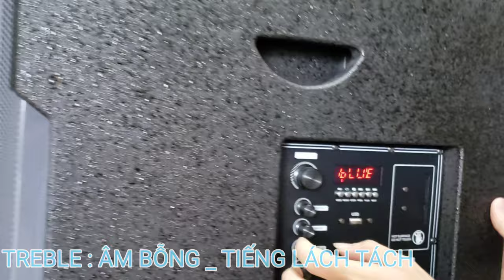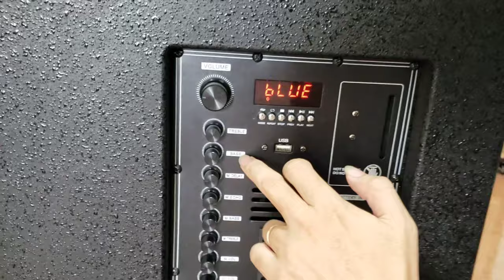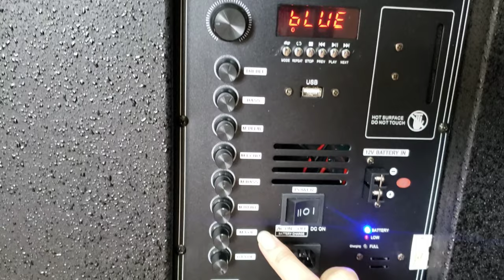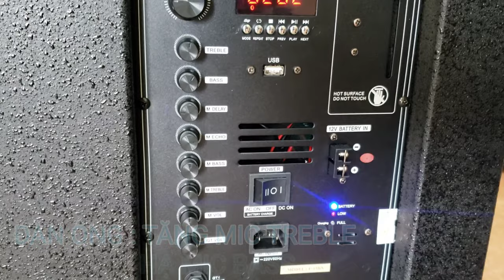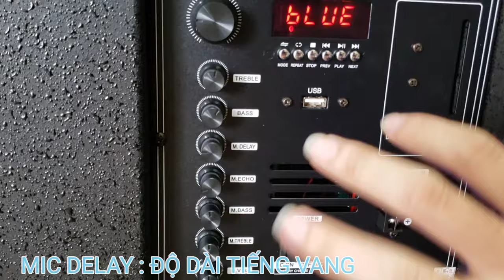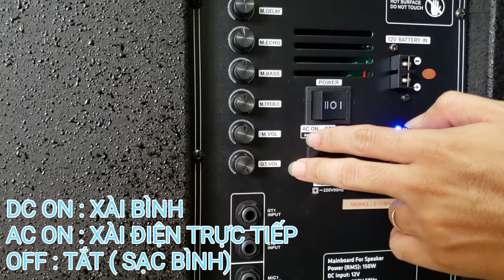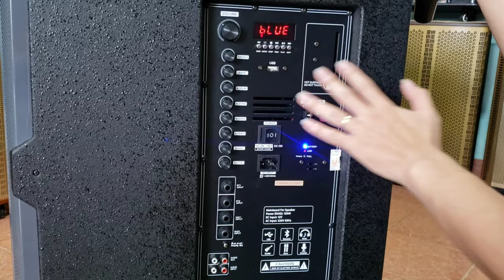Cách Chỉnh Loa Kéo Hát Hay. Dễ Hiểu Cho Người Mới Dùng.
Phân tích các nút chỉnh loa kéo ..

___ VOLUM : TO NHỎ CỦA NHẠC

__ BASS : ĐỘ TRẦM CỦA NHẠC.( TIẾNG ĐÙNG ĐÙNG)

__TREBLE : ĐỘ BỔNG CỦA NHẠC ( TIẾNG LÁCH TÁCH NHẠC).

__ M VOL : ÂM LƯỢNG MIC.

__MIC BASS : ÂM TRẦM CỦA MIC.

__ MIC TREBLE: ÂM CAO CỦA MIC ( GIẢM CƯỜNG ĐỘ NẾU MICRO HÚ)

__ MIC ECHO : TIẾNG VANG CỦA MIC.

__MIC DELAY : ĐỘ DÀI TIẾNG VANG CỦA MIC.

__ MIC REVERB: ĐỘ RỘNG KHÔNG GIAN TIẾNG VANG MIC CA CỰC NHẸ DỄ HÁT . ( RẤT NHIỀU  MẪU LOA KÉO CHƯA CÓ CÔNG NGHỆ NÀY).

✅ Chỉnh âm thanh micro

Chỉnh âm lượng mic (MIC VOL/VOL.MIC)

Bạn vặn theo chiều kim đồng hồ nút chỉnh âm lượng đến hướng 9h, thử nói vào mic và nghe âm thanh phát ra từ loa, âm thanh nghe ổn định, to, rõ là được. Sau đó, bạn tùy chỉnh âm lượng (không vặn quá hướng 1h) sao cho phù hợp với không gian phát loa và số lượng người nghe.
Nếu mic không bắt tiếng hay âm thanh nghe chập chờn, rè hãy kiểm tra lại kết nối giữa loa và mic (bluetooth hay jack cắm) hoặc nguồn điện loa (phích cắm hoặc pin).

Chỉnh âm thanh cho micro

– Chỉnh âm treble cho micro (MIC TREBLE/HI.MIC): Đối với treble (âm bổng) của micro, bạn vặn từ từ sao cho âm thanh nghe rõ và trong nhất, thường vặn đến hướng 1 h.
– Chỉnh âm bass cho micro (MIC BASS/LOW.MIC): Về âm bass (âm trầm) của mic, bạn vặn cho đến khi nghe tiếng của mình ấm nhất, thường là hướng h.
– Chỉnh âm MID: Với âm mid (âm trung) thì bạn chỉ nên chỉnh ở hướng 9h đế đảm bảo nghe rõ âm trầm và âm bổng hơn. Một số loa còn có 2 nút mid: MID HI bạn chỉnh hướng 1h và MID LOW bạn chỉnh hướng 11h.
– Chỉnh ECHO: Thông thường khi chỉnh echo (độ lớn tiếng vang), bạn sẽ đếm 1, 2, 3, 4; đồng thời chỉnh đến hướng trong khoảng từ 9h đến 12h để âm thanh giọng hát có thể hài hòa với nhạc nhất. Trong lúc chỉnh bạn chỉ quan tâm đến độ lớn tiếng vang và theo quy luật tiếng vang bằng 8/10 tiếng chính.
– Chỉnh REPEAT: Chỉnh repeat (tiếng vang), bạn đếm 1 và nghe số lần lặp lại, sau đó đếm tiếp 2 ,3 ,4; chọn sao cho tiếng lặp lại nghe hợp lý nhất, thường sẽ chỉnh theo hướng h.
– Chỉnh DELAY: Delay là độ trễ của âm thanh, đây là phần chỉnh khó nhất. Bạn chỉnh sao cho tiếng vang của âm đầu tiên phải dứt trước khi tiếng chính âm thứ 2 phát ra. Thường sẽ là hướng h.

LOA KÉO LONG PHÁT
►thẻ tag :